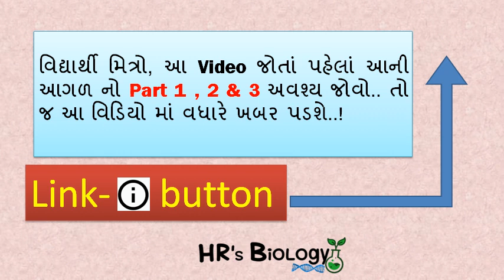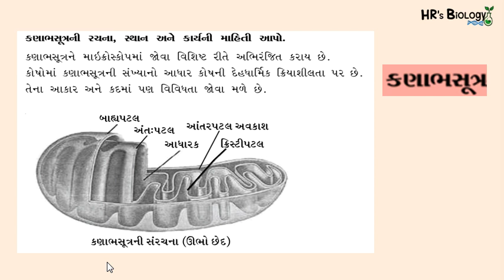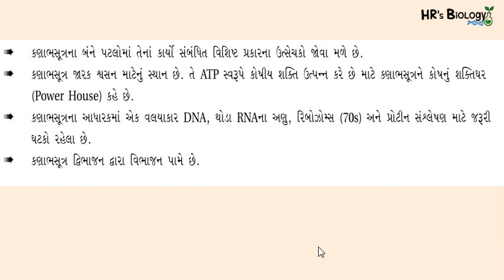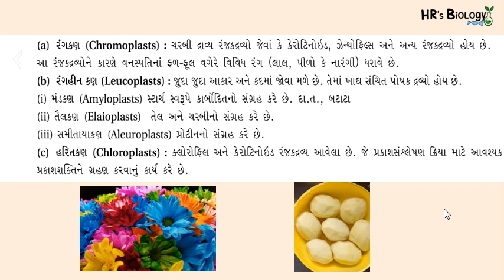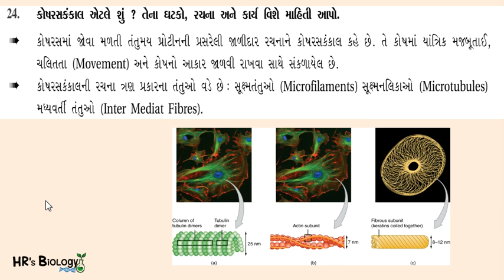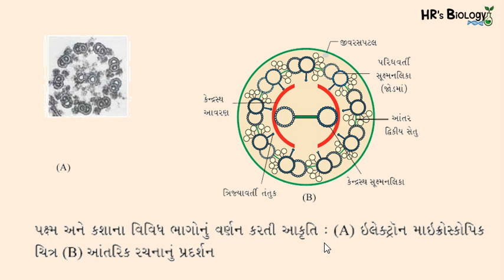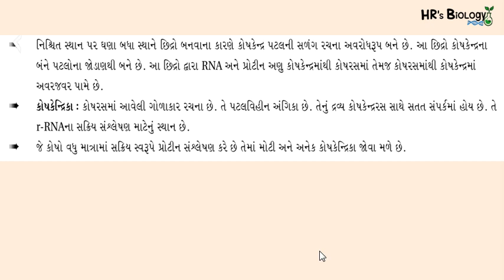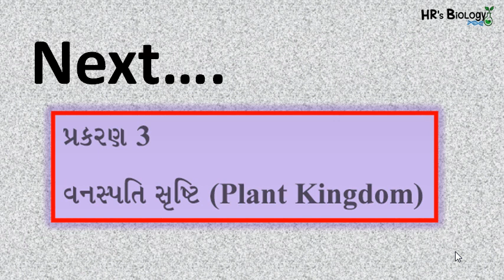Std 11 Biology in Gujarati | Ch 8: Cell The Unit of life | Mitochondria | Chloroplast | HR's Biology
આ Video ની અંદર તમે ભણશો.. 👇
👉 કોષ એટલે શું
👉 કોષ જીવન નો એકમ
👉 સુકોષકેન્દ્ર
👉 આદિકોષકેંદ્ર

MCQs of CH-8